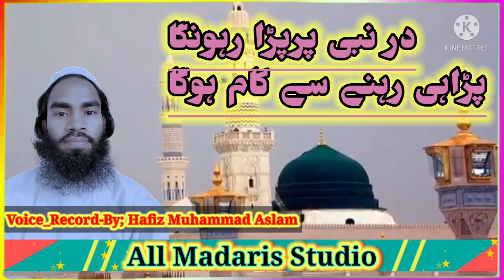Dare Nabi Par Para Rahunga | Mohammad Aslam Jharkhand | All Madaris